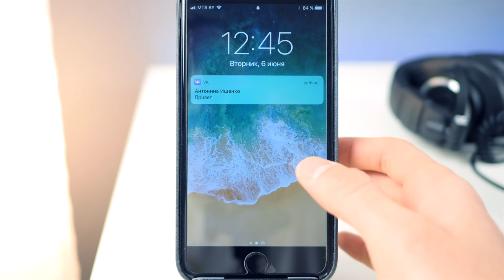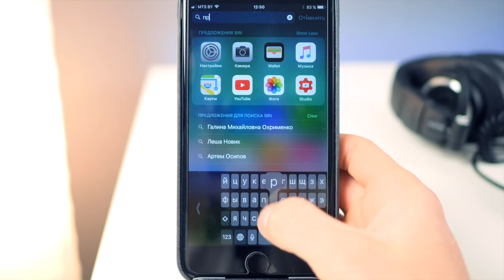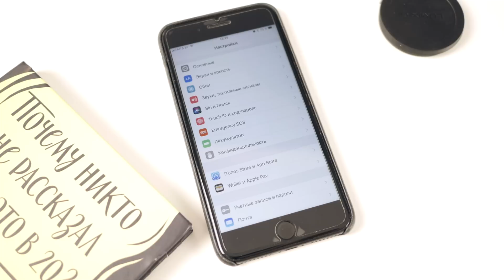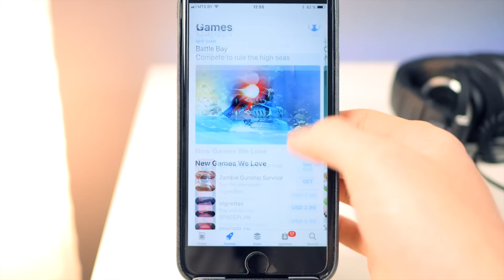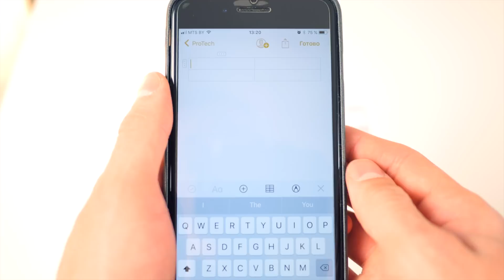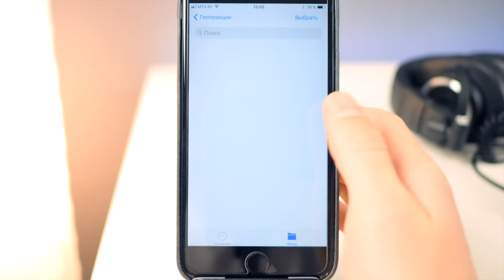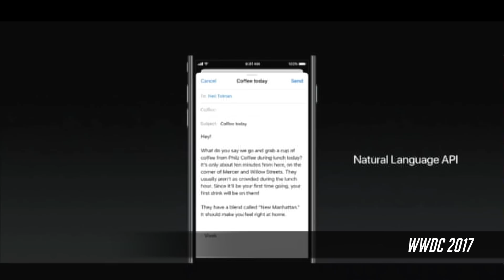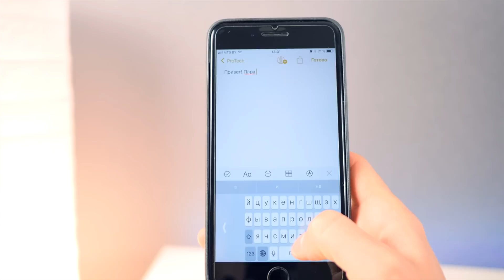Самый полный обзор iOS 11 для iPhone, iPod touch и iPad в 4К. 50 новых функций iOS 11.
Вы на канале ProTech и вас ждет полный обзор iOS 11 (beta 1) для iPhone, iPod touch и iPad. Более 50 новых функций и изменений. Отвечу на главные вопросы:
- Что нового в iOS 11?
- Какие функции добавили в iOS 11?
- Время автономной работы iOS 11?
- Стоит ли устанавливать/обновляться на iOS 11?
- Производительность в iOS 11.
- Когда выйдет iOS 11?
- Как установить iOS 11?
- Пойдет ли iOS 11 на разных моделях iPhone, iPod touch или iPad?

Как установить iOS 11 на iPhone, iPod touch и iPad?